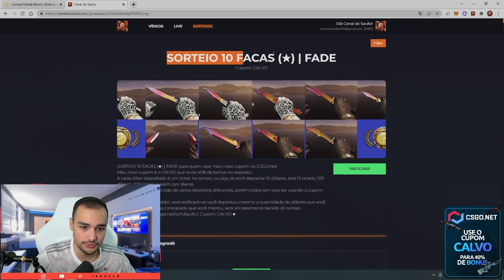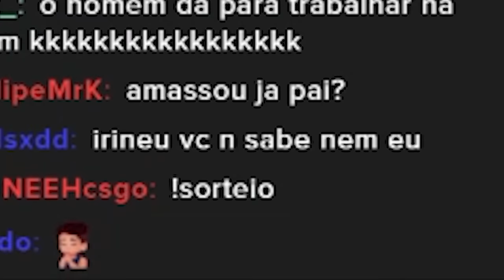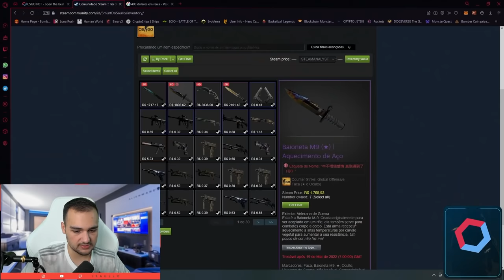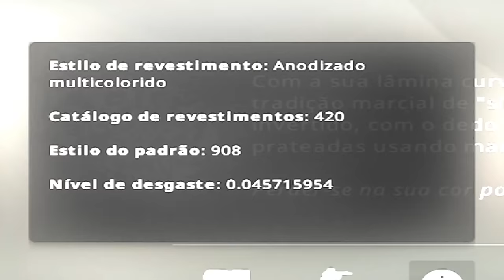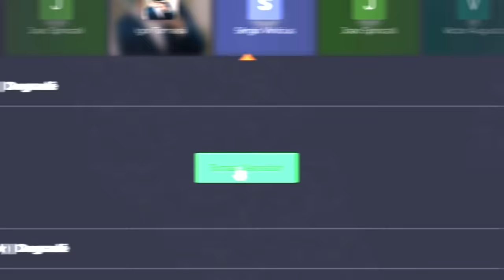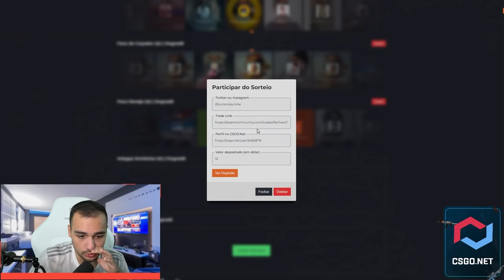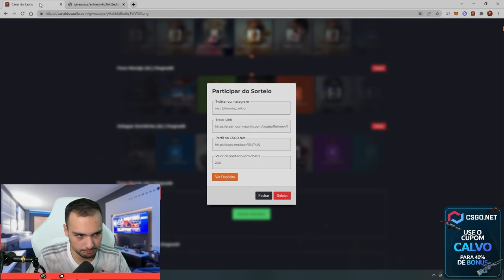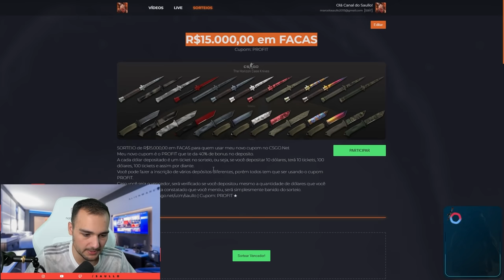Distribuindo FACAS no CSGO 🤑 ( 10 FACAS FADE 😱 )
Dei 10 facas fade para meus inscritos no CSGO